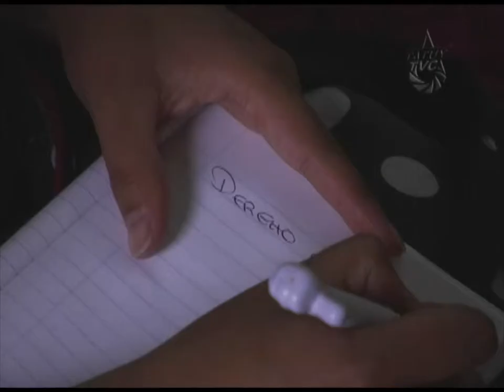Vigencia del pensamiento de Ho Chi Minh y la Revolución Vietnamita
Del 20 al 25 de enero de 2014, se celebró la semana cultural de Vietnam en Venezuela, por ello  la Cátedra de Estudios de Asia y África organizó un foro sobre la vigencia del pensamiento del general Ho Chi Min dirigido por el embajador de la hermana república asiática en nuestro país, NGO TIEN DUNG. La actividad se realizó el pasado martes 21 de Enero en el Salón del Pueblo de la Gobernación del Estado Mérida.

El embajador hizo su intervención y explicó a los asistentes los principios que definen el pensamiento socialista del líder revolucionario Ho Chi Minh entre los que destacó la ética revolucionaria y  la unidad revolucionaria en la acción para lograr la liberación e independencia nacional de los pueblos.

Ho Chi Minh fue un hombre que logró organizar el ejército popular que  derrotó a tres de las potencias imperialistas más poderosas del momento (1945): Francia, Japón y Estados Unidos, quienes usaron diversos medios de destrucción masiva para masacrar al pueblo vietnamita, pero no lograron  doblegarlo. El resultado fue la liberación nacional de su pueblo y posteriormente se funda la República Democrática de Vietnam.